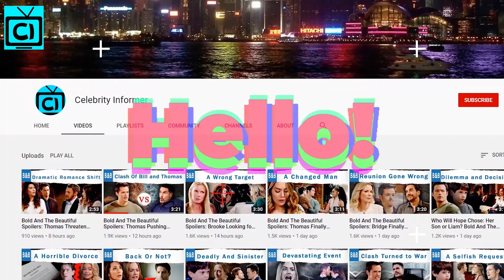Bold And The Beautiful Spoilers: Eric Faces Off Quinn - Finn Betrays Steffy?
As The Bold and The Beautiful fans know, Eric and Quinn Forrester are in the process of divorcing each other. And, it seems like Quinn will visit the Forresters mansion to clear things up and announce their divorce. Meanwhile, Paris Buckingham might stir up some drama by crushing on John Finnegan. Moreover, Finn could end up cheating on Steffy Forrester. Find out more as we have also included Finn's parents arriving in town.